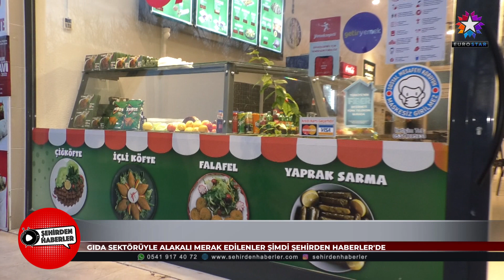10 NUMARA ÇİĞKÖFTE | EUROSTAR TV "Şehirden Haberler"